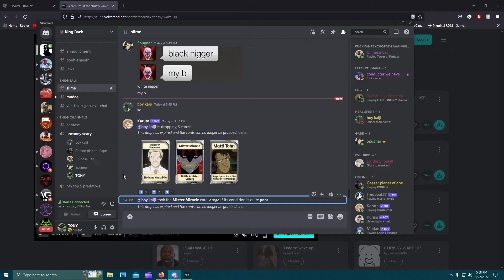Am I in the wrong